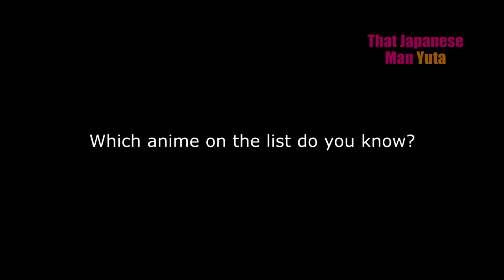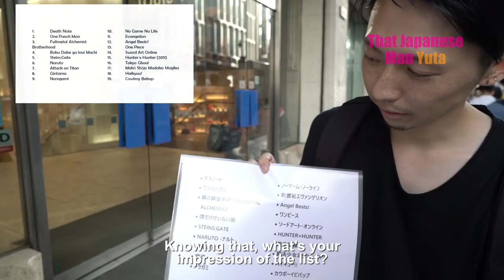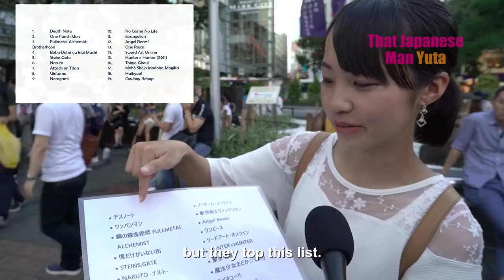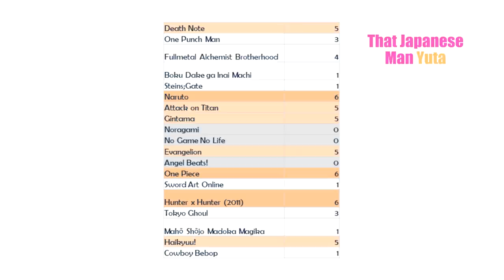Are Your Favorite Anime Popular in Japan? (Interview)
Are anime that are popular in English speaking countries also popular in Japan? In this video, I asked random Japanese people if they know the top animes that my followers like.